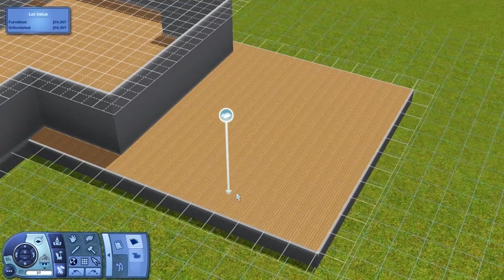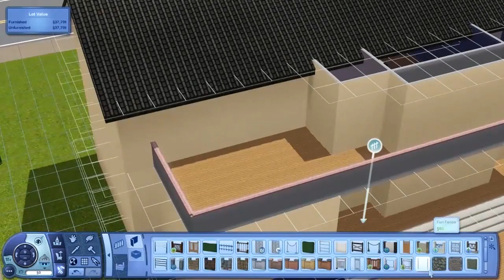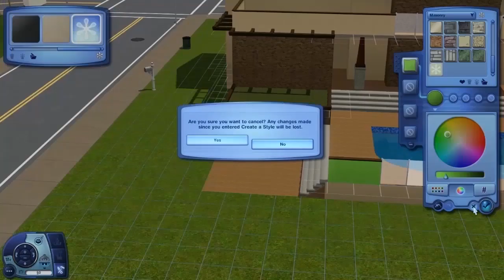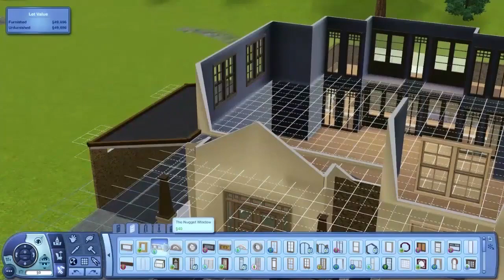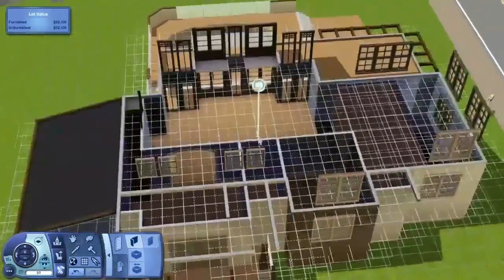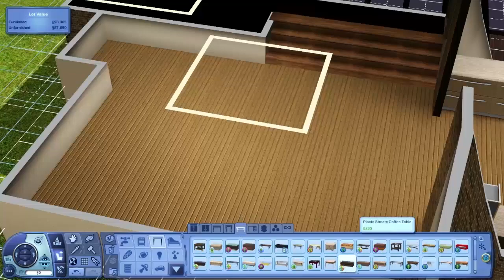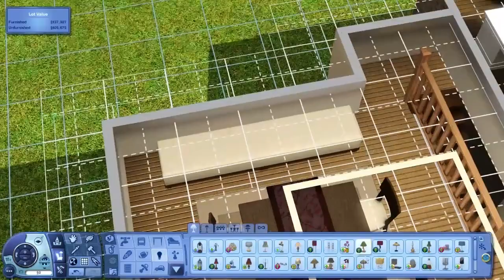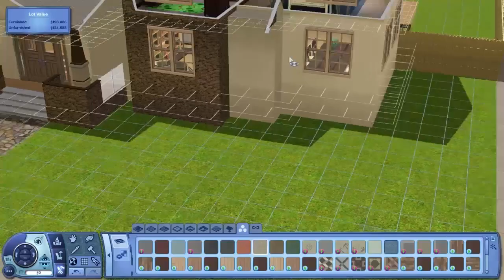The Sims 3 House Building - Amor Place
Family home, 4 bedroom, 4 bathroom